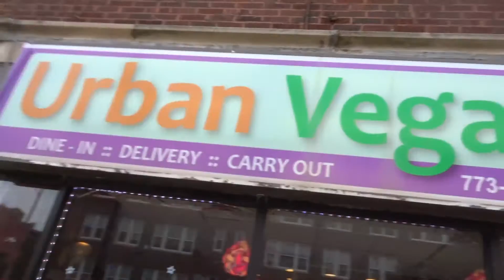WHAT I ATE IN CHICAGO | VEGAN | VLOG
Hey everyone! I was in Chicago recently, so I put together a quick VLOG to show you some of the great vegan options there! I also work on my golf swing at the driving range :P and share my night courtside at the Chicago Sky basketball game.

I'll be going back to Chicago, so let me know if I missed any good spots to eat, and I'll try'em out next time I'm there!

$1 from each sale is donated to animal charities

Cheers!

Anne-Marie, "Eat Kind Be Strong"
Vegan Athlete and Animal Rights Activist